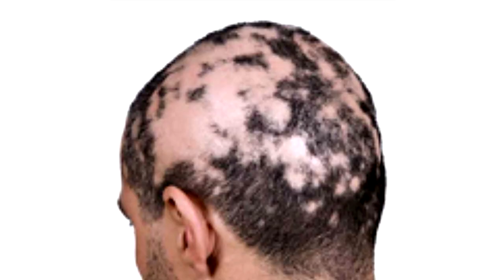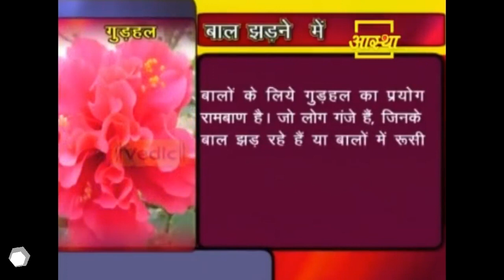पूरी दुनिया में गंजेपन का एकमात्र तेल | The only oil of baldness in the whole world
Swami ramdev baba ka prachlit tataiya bhirad ke chatte ka oil hair problem, bal ka jhadna, alopecia aur ganjepan ke liye ramband ilaj hai. kitna bhi purana ganjapan ho fir se baal bapas ugte hai. yellow be nest oil bal ki samasya ke liye sabse achha upay hai.